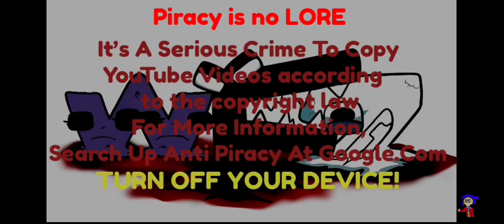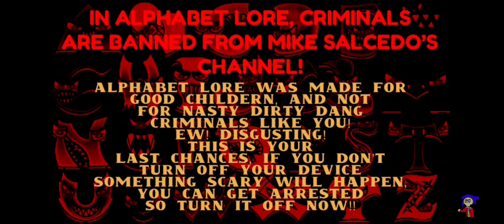Alphabet Lore Anti Piracy Screen 2